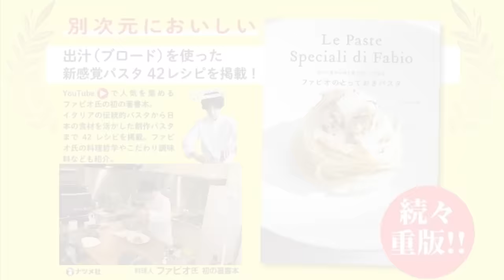僕が1番愛したワンパンパスタ【カルボナーラ】フライパン1つが最適でした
ベーシックなカルボナーラを一つのフライパンで作る詳しいコツを解説しています🧑‍🍳
ソースのトロミがつき易いのでとてもおすすめな調理法です🍝
※最後の飲んでいるワインですが産地を間違えてしまいました、すいません🙏正しくはブルゴーニュのムルソーです。

材料
スパゲッティ　70g
卵黄　2個
パルミジャーノレッジャーノ　7g　※粉チーズでもOK
ペコリーノロマーノ　7g
ベーコン　35g
黒胡椒　適量
塩　適量
水　390cc
オリーブ油　大1

◆ファビオおすすめ食材◆
スパゲッティ 70g　マンチーニ社
ロレンツォNo.5
マリッチャ黒胡椒
パルミジャーノレッジャーノ
ペコリーノロマーノ
モチアの粗塩(茹で湯の塩)
クリスマス島の海の塩

◆ファビオ愛用機材◆
アカオアルミフライパン24cm
ジオ 片手鍋 20cm
マイクロプレイン
シリコーンゴムヘラ
シリコンスプーン
タイガークラウン ドレッジ
120cc レードル

◆毎月自宅でワインを学べる！【ホームワイン】はこちら🍷

超有料級｜邪道だけど結局美味しい！【カルボナーラ】一流ソムリエも唸った完璧パスタ

📚ファビオのレシピ本📚
【１冊目 】パスタと出汁に特化したパスタの本🍝
「出汁と素材の味を最大限に引き出す ファビオのとっておきパスタ」

【２冊目】ワンランク上の味になる家庭料理本🍛
「自分史上最高に美味しくできる ファビオ式定番おうちごはん」

【３冊目】肉の火入れに特化した肉料理の本🥩
「火入れを極めるファビオの肉料理」

⬇︎⬇︎お仕事、案件、食材提供、コラボのご依頼はこちら🤝✨